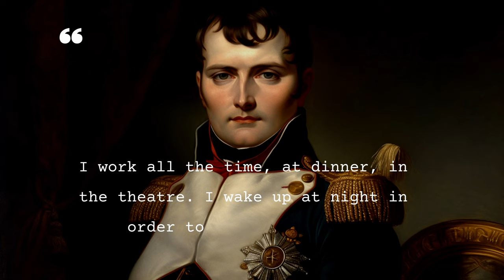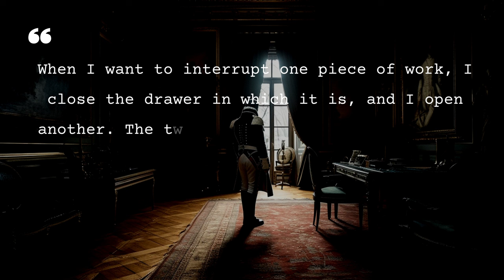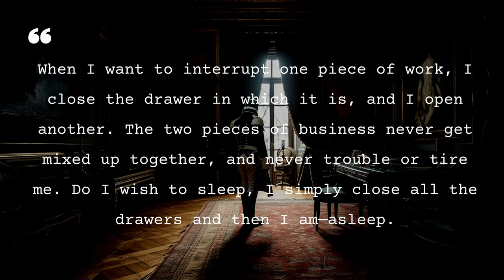Napoleon's INSANE Work Ethic Will Blow Your Mind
Napoleon managed what few have done. In the period of 10 years he conquered most of Europe, changing the political landscape forever.

How did he get things done? Watch this video and find out!

Chapters
0:00 Intro
0:58 The 7 Habits of Napoleon
1:09 Long Hours
1:49 Night Shift
2:13 Strong Focus
3:20 Attention to detail
3:50 Excellent Memory
4:16 Time-off
5:51 Leadership
6:15 Daily Routine
8:28 Conclusion